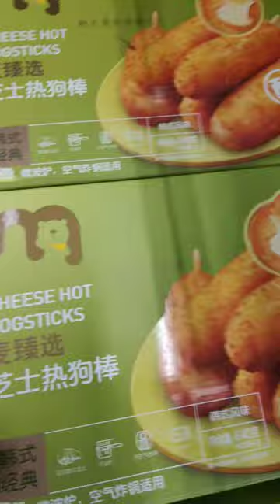Supermarket in China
I am currently living and working in China. I like to visit the supermarkets here to see if I can find cool and unusual snacks. There are so many varieties of crisps or potato chips if you're somewhere else in the world, chocolates and candy, and the price is so cheap compared to everywhere else.